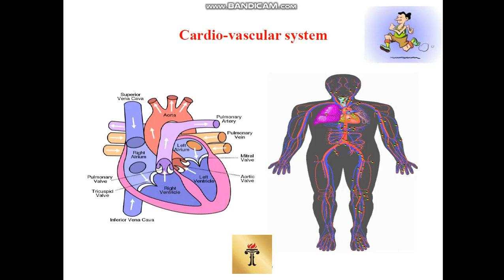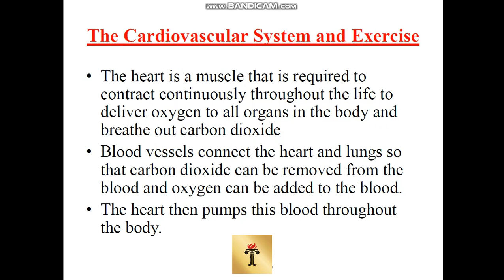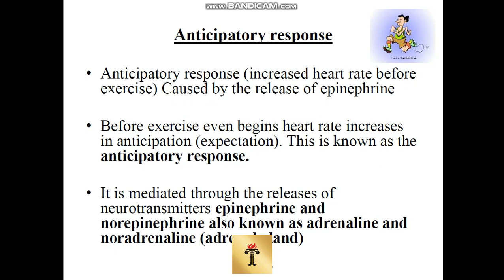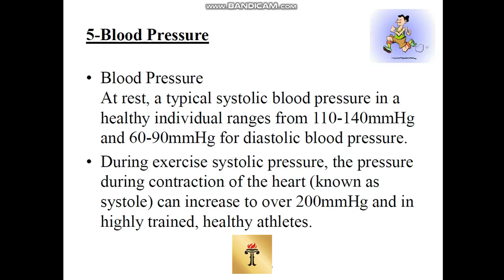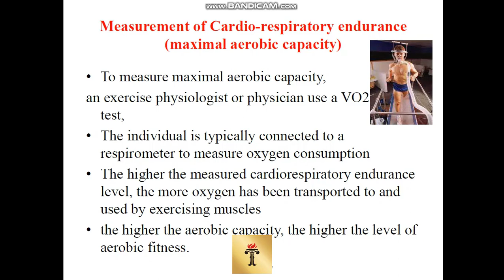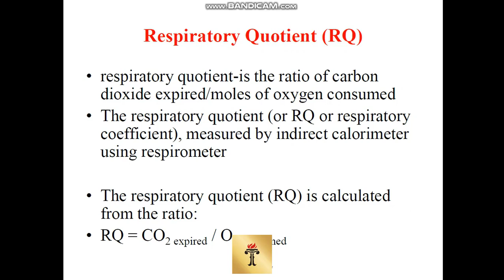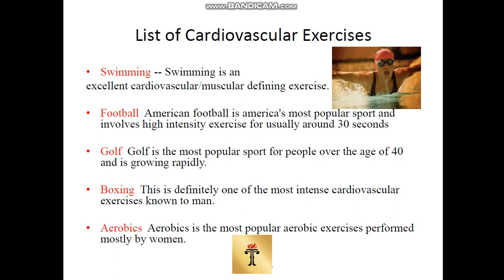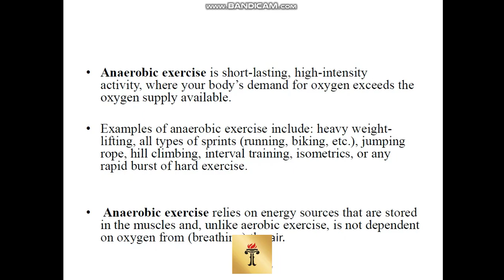Doctor of Physiotherapy 189 (Advance Clinical Exercise Physiology Lecture 5)